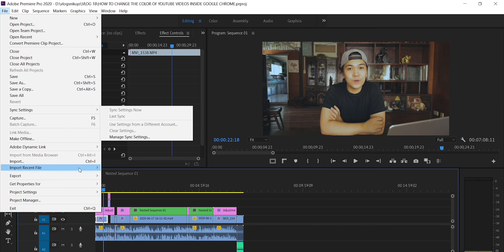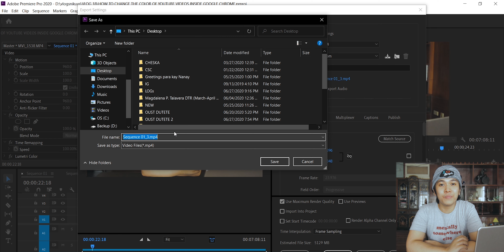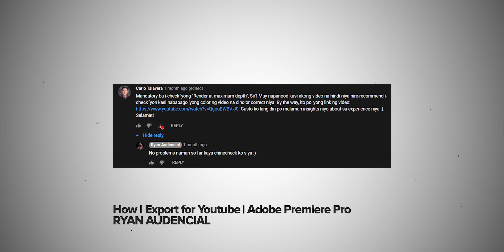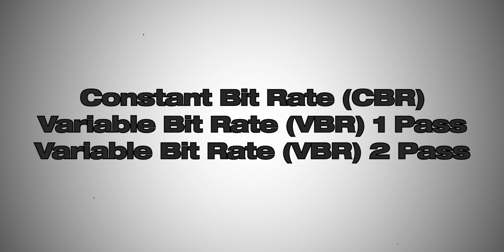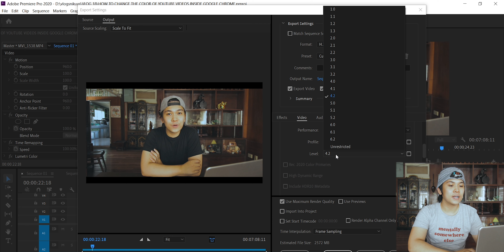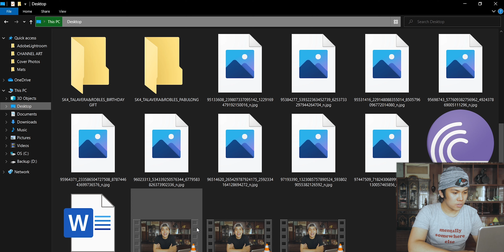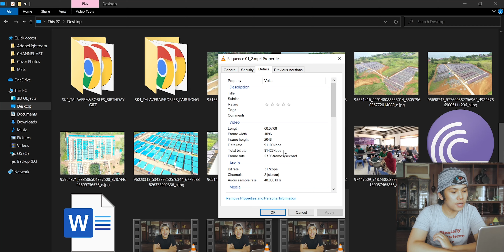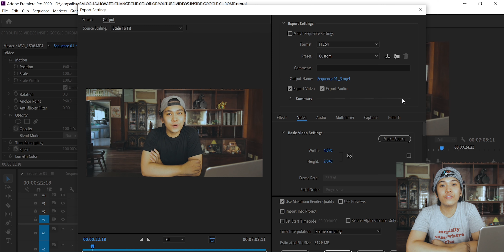BEST EXPORT SETTINGS for YOUTUBE (IN MY HONEST OPINION) + Tips and Tricks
NOTES:
1. There is another way para mag-export. Pero hindi sa loob ng Adobe Premiere Pro. Kapag ang pinindot mo sa "Export Settings" dialog box ay "Queue", bubukas si Adobe Media Encoder. Pwede ka mag-encode or mag-export ng multiple sequences simultaneously habang nage-edit ka sa Premiere. Ina-advise ko lang na gamitin niyo 'to kapag mataas ang specs ng device niyo. May tendency kasi na kapag marami kang in-encode nang sabay-sabay and hindi gaano pangmalakasan ang specs ng device mo, baka mag-crash lang si Adobe Media Encoder.

2. Sa Adobe Premiere Pro version 14.0.2 pataas, pwede mo na magamit 'yong "Hardware Acceleration" na hindi naiiba 'yong file size ng exported file mo. Ibig sabihin, ginagamit na ni Premiere Pro ang dedicated NVIDIA/AMD GPU card ng device mo in its full potential (100%). Mabilis na ang encoding times kumbaga. Hindi pa ako naga-upgrade kasi marami pang bugs 'yong new versions.
NOTE: May mga selected NVIDIA/AMD GPU's lang ang pwedeng ma-utilize ang bagong feature ni Premiere na 'to. Check niyo kung kasama ang GPU niyo and mas bibilis na ang encoding times niyo.

3. What I meant sa last part ng video e bumili kayo ng "external" HDDs or SSDs para may extra storage kayo.

4. Lagi niyo nga rin pala i-check 'yong "Use Maximum Render Quality" sa Export Settings dialog box kasi nagbibigay pa siya ng mas mataas na quality sa mga video ine-export natin.